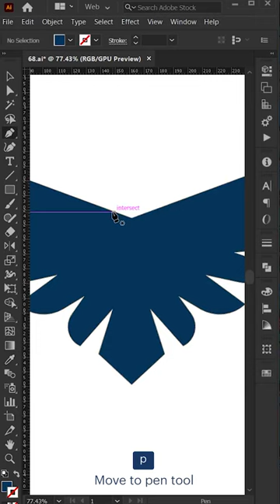Falcon Bird Logo Illustration - Adobe Illustrator tips - Design.lk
Steering by
Isuru Ariyawansha:

A graduate in Information Technology from the University of Kelaniya. He has also worked continuously as an IT teacher/lecturer for eighteen years and also works as an art director in several major advertising agencies in the country. This series of Videos / Tutorials are released to provide a series of technical instructions to students through ten years of experience at freelancer.com. On this powerful website, you can sell your creative skills online.

2-15, 2nd Floor,
Udeshi City Building,
Kiribathgoda.